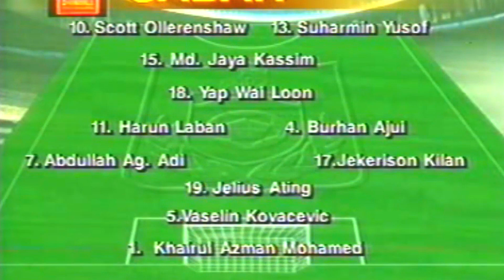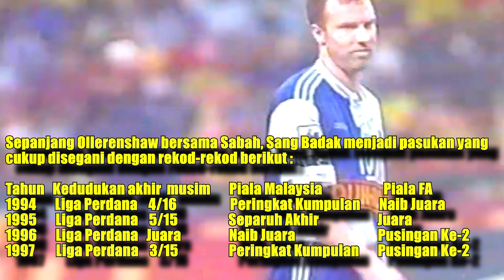Scott Ollerenshaw | Peledak Berbisa SABAH FA Sepanjang Zaman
Kredit Video: Channel Youtube Koleksi Bola Klasik

Siapa Scott Ollerenshaw? Dilahirkan pada 9 Februari 1968, Scott Ollerenshaw sangat dikenali di Malaysia sebagai penyerang import unggul Sabah pada musim liga 1994 sehingga 1998. Bermain di posisi penyerang, Ollerenshaw cukup tajam di hadapan gol dan telah menjaringkan 110 gol dalam 106 perlawanan untuk Sabah. Ini bermaksud Ollerenshaw telah menjaringkan 1 gol untuk setiap perlawanan buat pasukan negeri di bawah bayu tersebut!  Tambahan pula gandingannya bersama Matlan Marjan telah membawa Piala FA pada tahun 1995 dan Liga Perdana (kini Liga Super) pada 1996 ke Kota Kinabalu.